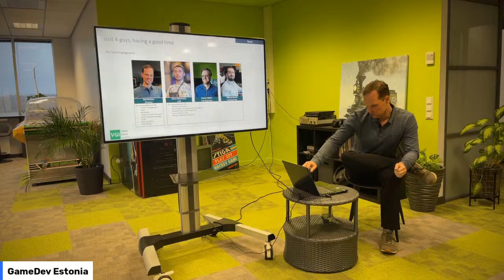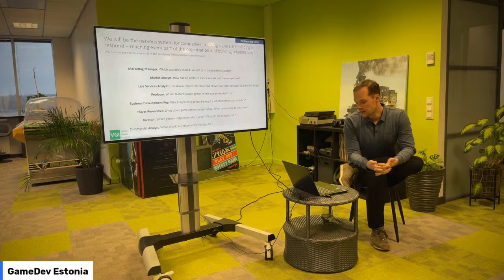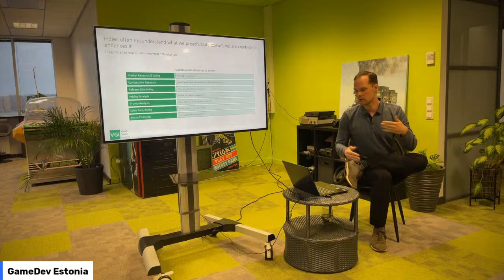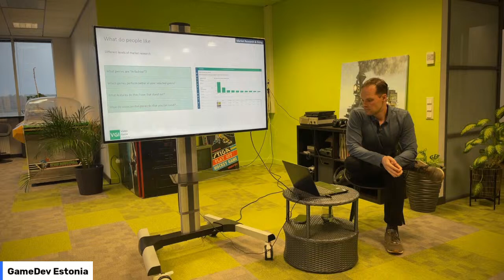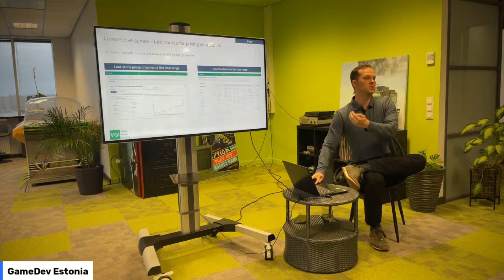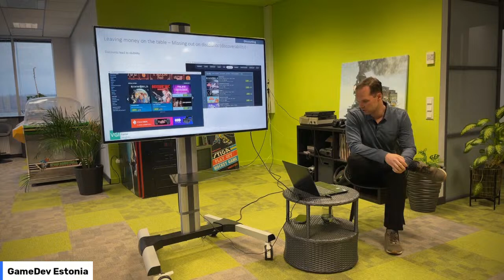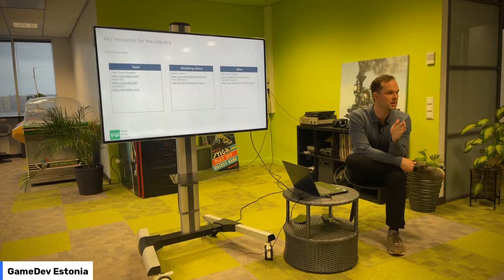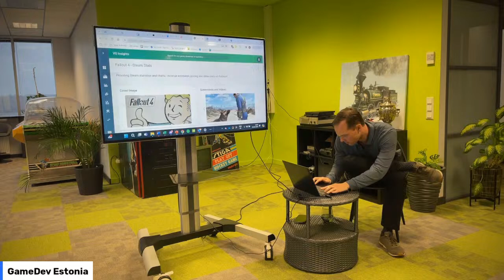GD Meetup - Crash Course to Game Research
Main guest of the evening is Karl Kontus - Director of Commercial Strategy in the video games industry. Just left 2K to expand Video Game Insights project. Worked on the EMEA and global NBA2K growth strategy.